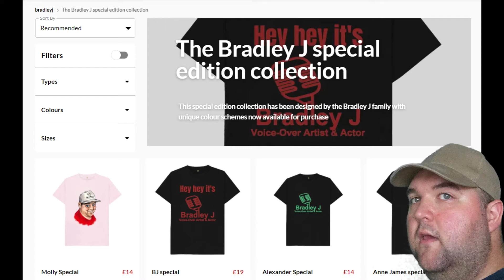NEW! Special designed merchandise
A new collection of 4 uniquely designed T-Shirts designed by me and my family is now available for purchase.